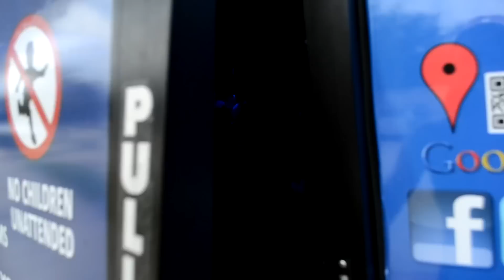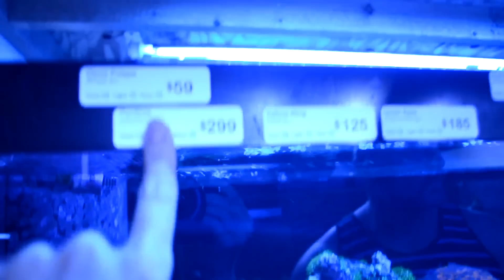США. Красотища: Где купить Морской аквариум, кораллы, рыбки, МАГАЗИН в Орландо, Цены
Мы рады помочь всем, кто собирается на отдых или ПМЖ  в США в солнечный штат Флорида:
- Онлайн консультации: отдых и иммиграция в США. читать далее
- Подбор и бронирование авиабилетов, отелей, круизов
- Встреча в аэропорту Орландо
- Трансфер до отеля
- Социальная адаптация в США
- Аренда домов и апартаментов в Орландо, Палм Кост
- Открытие банковского счета в США
- Помощь в поиске работы
- Роды в США, гражданство США для будущего ребенка
- Определение ребенка в школу США
- Лицензированные русскоязычные иммиграционные адвокаты
- Получение гражданства США: бизнес визы E-2, L-1, виза инвестора EB-5,
- Легализация в США через политическое убежище
- Смена туристичекого статуса на студенческий и др.
- Пересылки из США в Россию и другие страны мира
- Услуги русскоговорящих гидов в США
- Экскурсии, туры по всей Флориде
- Аренда автомобиля, яхты
- Бронирование билетов на Международные выставки, Концерты Флориды
- Шопинг туры в Орландо
- Индивидуальные и групповые поездки по всей Флориде
- Услуги Русско-английских переводчиков
- Услуги лицензированных русскоговорящих риелторов
- Покупка недвижимости США: покупка домов, апартаментов по всей Флориде
- Строительство домов в Палм Кост, Флорида
- Туры по недвижимости США, штат Флорида
- Работа в США: Майами и другие города Флориды

РуФлорида, Ру Флорида ютюб, RuFlorida, Ru Florida :)